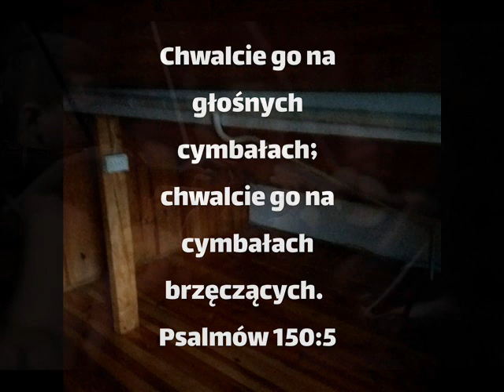Choć w życiu tym nie pojmiesz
1. Choć w życiu tym nie pojmiesz już, Dlaczegoś nieraz z bólu łkał, W krainie pełnej słońca zórz, Zrozumiesz raz, jak Pan to chciał.

Refren: Więc Bogu wierz i wytrwać chciej, Choć szlak twój ciemny by się zdał; Wszak jego kres w Ojczyźnie twej; Zrozumiesz tam, jak Pan to chciał.

2. Co dzielił świat, tam złączy Bóg, Zjednoczy się, co czas tu rwał. Co zgłębić nikt, ni pojąć mógł — Zrozumiesz tam, jak Pan to chciał.

3. Choć Bóg ci w twego życia bieg Tak mało blasków szczęścia słał, Choć ciemny mrok nad tobą legł, Zrozumiesz raz, jak Pan to chciał.

4. A chociaż serca sen za snem, Życzenia twe wiatr życia zwiał, Choć zmiótł nadzieje swoim tchem, Zrozumiesz raz, jak Pan to chciał.

5. O, nie skarż się, nie pytaj wciąż; Pan zawsze wiernie z tobą trwał. Zna cel i drogę — za Nim dąż! Zrozumiesz raz, jak On to chciał.